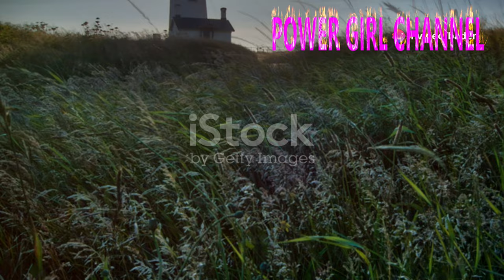Kuwait's Dark Corners: Top 10 Small Towns with Chilling Secrets ‼️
Explore the hidden mysteries of Kuwait's small towns in our latest video, "Kuwait's Dark Corners: Top 10 Small Towns with Chilling Secrets." Uncover the chilling secrets that lie beneath the surface of these seemingly quiet communities.
2) Add my channel to your featured channel box "AwesomeEats"
3) Embed this video on a blog
Hallo guys,  We will upload video about everything.

Recently uploaded
New to you
History